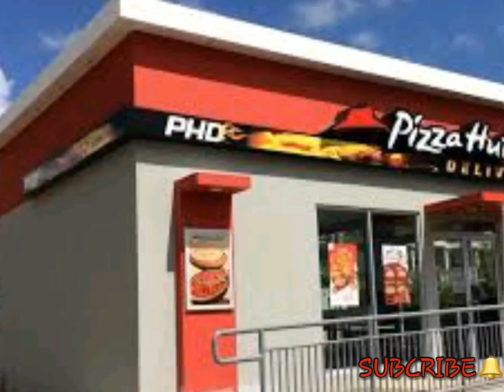TOP 12 FAST FOOD RESTAURANTS IN JAMAICA//SHANTELL TT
Kfc
Pizza hut
Mothers
Juici Patty
Tastee
Dominos
Little Caesars
Little Tokyo
Island grill
Wendy's
Popeye's
Burger king